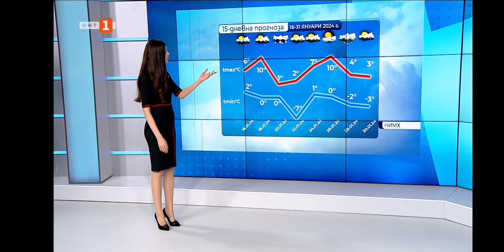Vladimira Ilieva - 15.01.2024 (12:19)